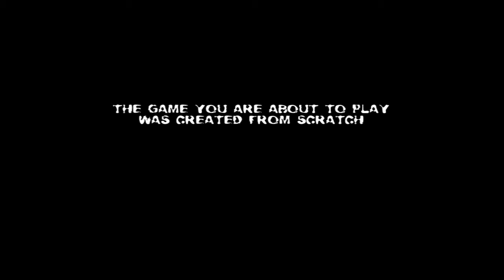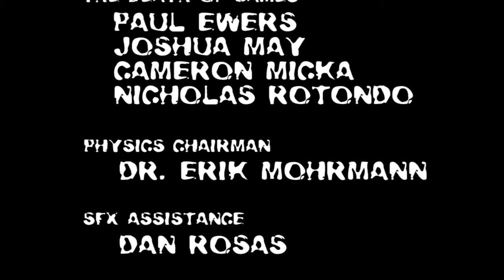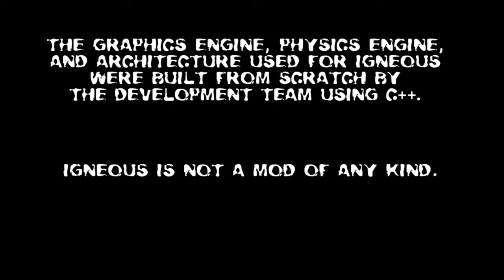the slow showcase - Igneous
If the framerate is lacking, it's because I rendered the video in HD. For some reason it always does that.

Igneous is a very short but incredibly epic game. It's not too big, and it's quite the experience. The PC specs are fairly high, but in this day and age, you should be able to run it.

I may attempt to do a series on these little random videogame gem type devices. Sort of like G's Freebies, but with infinitely less professionalism, just like any of my videos.